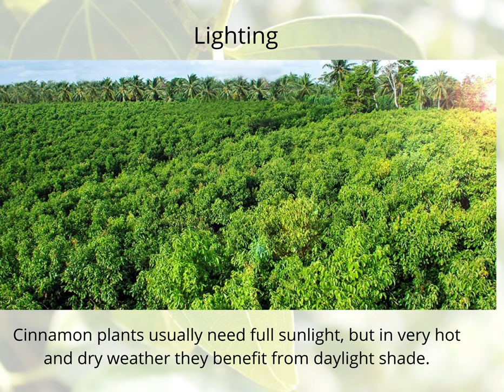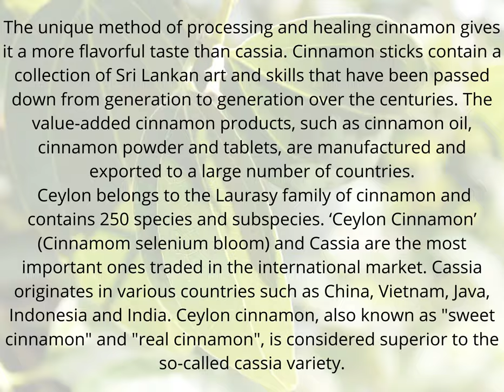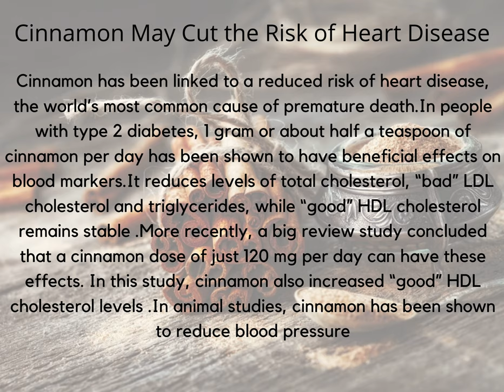CEYLON CINNAMON Photography Creative Brochure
Cinnamon is the most important and valuable spice produced in Sri Lanka. Before the advent of modern food preservation technology Europeans have used Cinnamon with Pepper to preserve meet products. Cinnamon is used in bakery products, Asian foods and flavoured tea for its distinctive aroma & flavour. With growing concern on health hazards associated with synthetic flavouring agents used in the food industry there is an increasing preference for natural flavours worldwide

The unique method of processing and curing of cinnamon entices the characteristic Flavour over cassia. The preparation of Cinnamon quills involves a combination of art and skill unique to Sri Lanka and has been handed down from generation to generation over centuries. Value added Cinnamon products such as Cinnamon oil, Cinnamon powder and Tablets are also produced and exported to large number of countries.